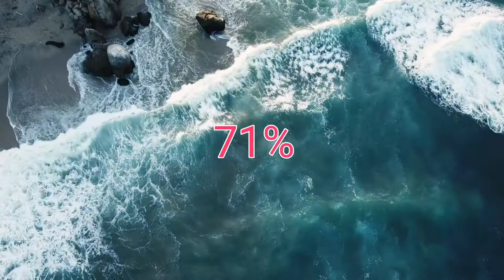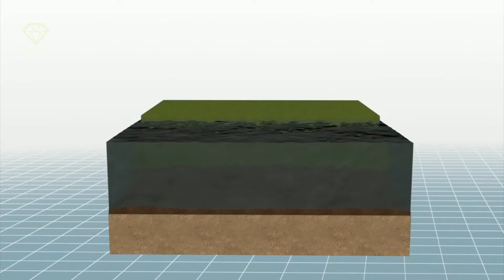Floating Solar Power Plant in Telugu | Pros & Cons | differences between Land based & Floating solar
now a days Land price becoming more normal people can't purchase the land.
for solar power plants we need hundreds of acres land. due to these problems many Telugu states business people are purchasing land of other states in India.

now as a solution many countries are using floating Solar Power Plants. theae became more popular now a days.

in this video explained about floating Solar Power Plant and their parts.
1. pontoon structure
2. mooring system
3. solar modules
4. inverter
5. transformer, transmission & protection  system

also comparison between land based solar power plant & floating Solar Power Plant